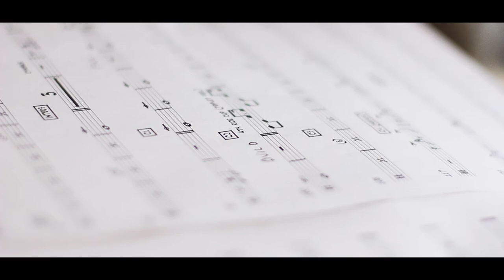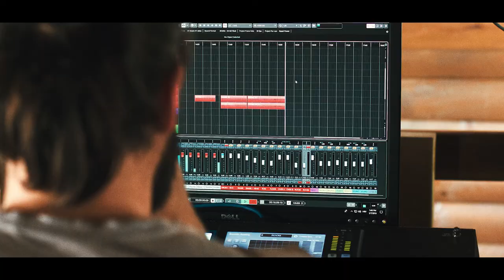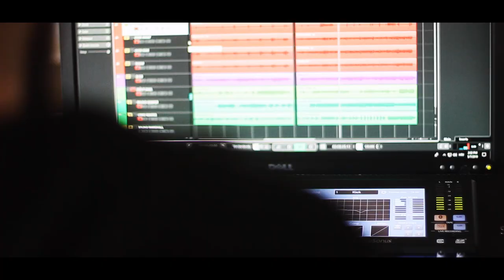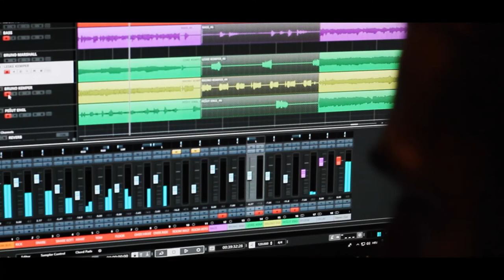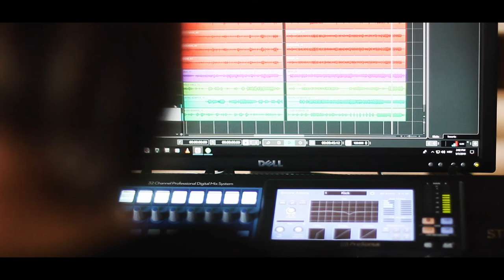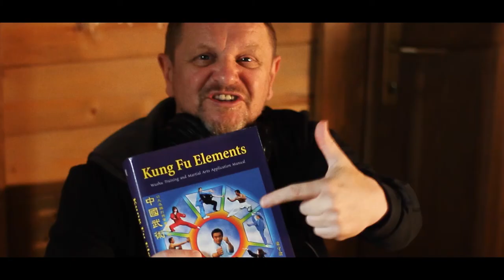The Making of 9OF3 (Documentary)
May 2019, in the woods of Gorski Kotar (Croatia) an album was born. This is the story about 9OF3.
Film by Luka Radiković (2020)